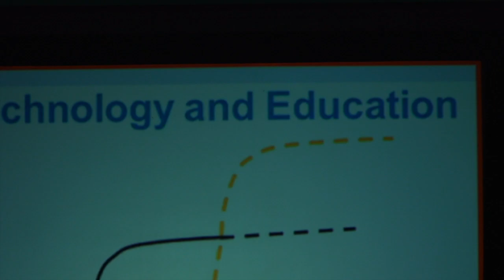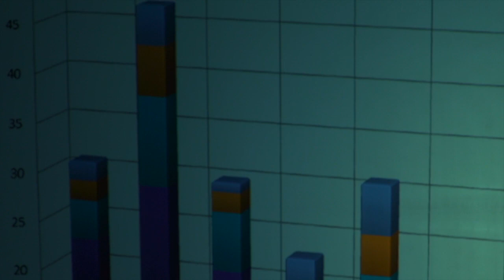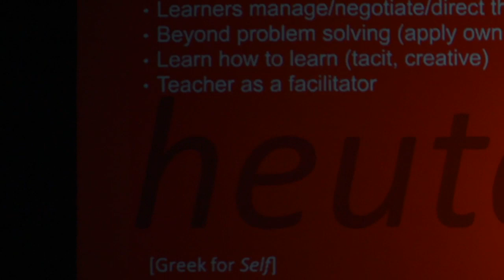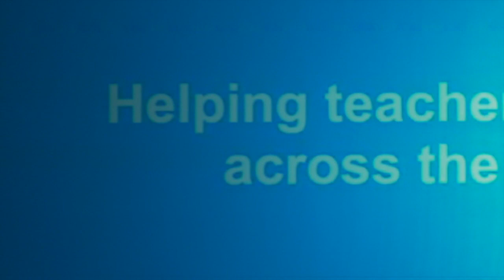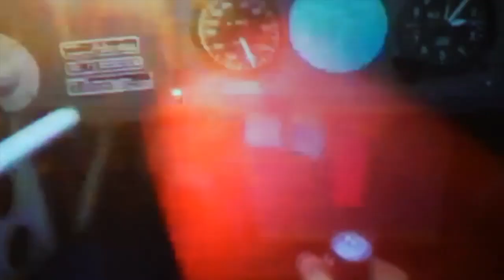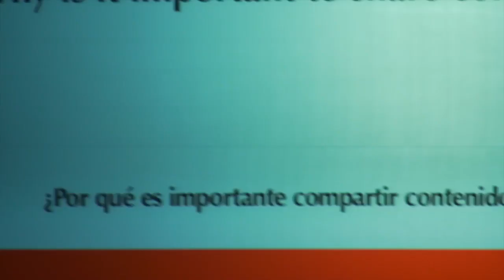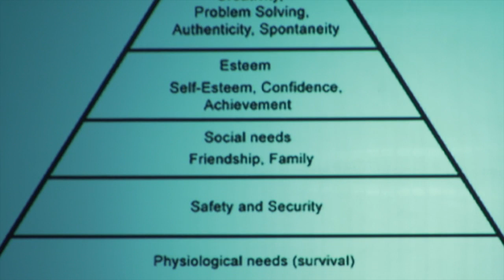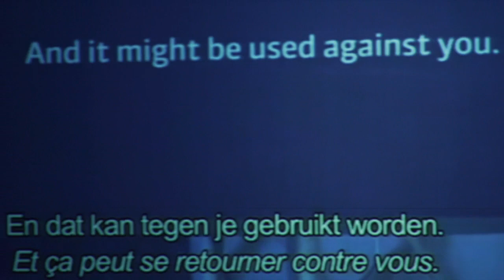Keynote Speaker Cristobal Cobo (in English) -2013 Conference of the Americas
Cristobal Cobo's keynote address with an English voice-over